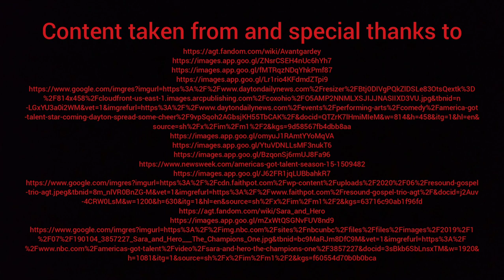Top 10 AGT Best moments ever | America's Got Talent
Title: "Unforgettable Moments: Top 10 America's Got Talent Spectacular Highlights!"

Description:
🌟 Prepare to be dazzled as we count down the Top 10 most unforgettable moments in America's Got Talent history! 🌟 From jaw-dropping performances to heartwarming stories, this compilation captures the essence of AGT's magic over the years. Witness astonishing talents, unexpected twists, and the emotional journeys that left audiences and judges in awe. If you're a fan of sensational acts, tear-jerking moments, and pure entertainment, this video is a must-watch! Don't miss out on the best that AGT has to offer – relive the magic now! ✨🎤🌈